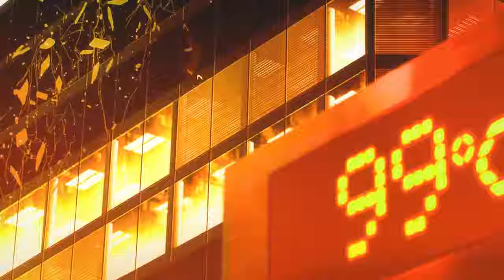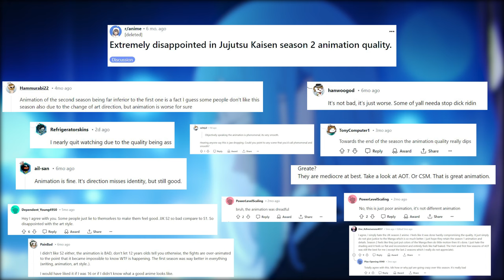The Secret Behind Jujutsu Kaisen Season 2's Success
Jujutsu kaisen season 2 might be the best anime adaptation I have ever seen, and there was one thing that made the whole thing work as well as it did...